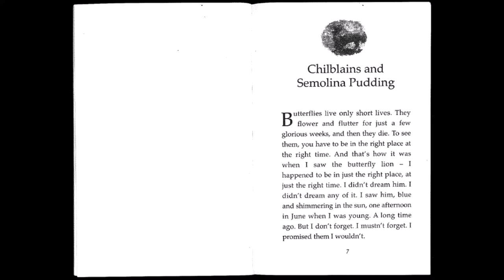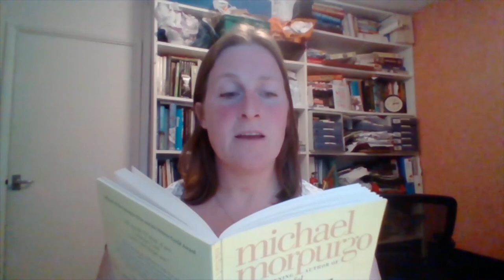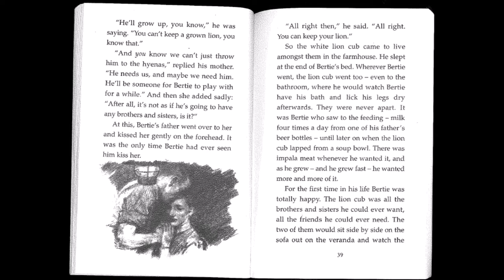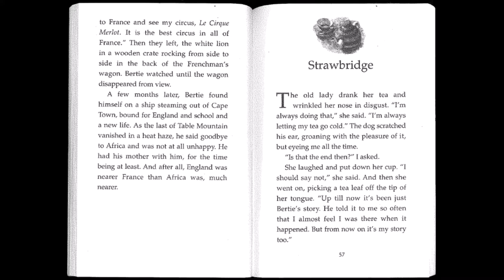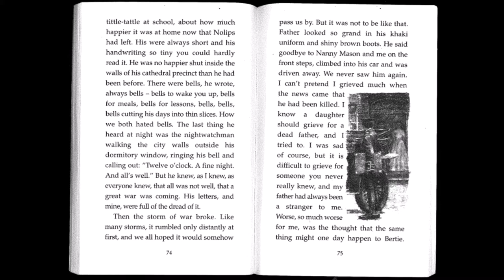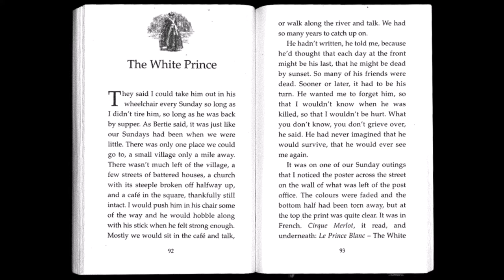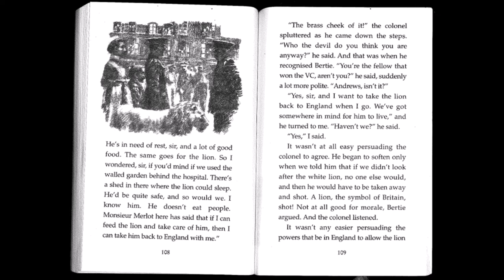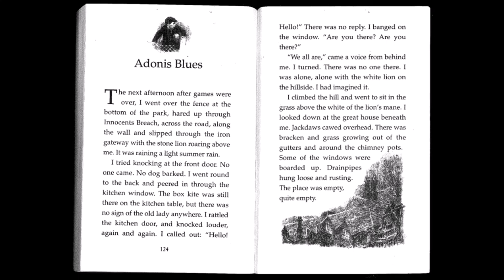Mrs Lytle reading The Butterfly Lion by Michael Morpurgo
"All my life I'll think of you, I promise I will.  I won't ever forget you."

Bertie rescues an orphaned white lion cub from the African veld.  They are inseparable until Bertie is sent to boarding school far away in England and the lion is sold to a circus.  Bertie swears that one day they will see one another again, but the butterfly lion ensures that their friendship will never be forgotten.

"The Butterfly Lion is unique among animals and books, and will touch all hearts - both young and old."  - Virginia McKenna, Born Free Foundation